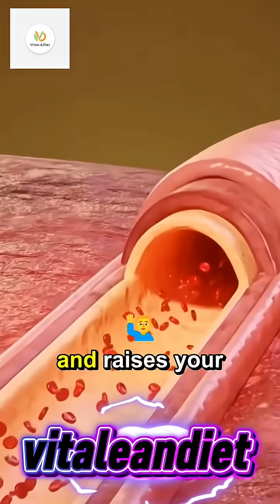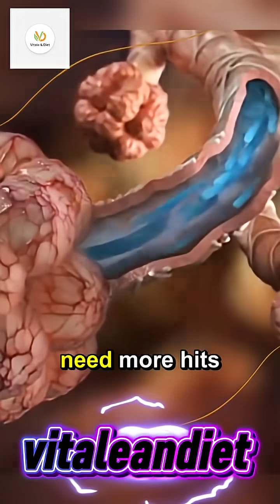What Vaping Actually Does To Your Body (Lungs, Heart, Brain & Skin!)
The description should include the main keywords, a summary of the video's content, and a clear call to action.
​(Copy Option 1 Title here): What Vaping Actually Does To Your Body (Lungs, Heart, Brain & Skin!)
​Video Summary:
Think vaping is harmless water vapor? Think again. This video breaks down the real, shocking effects of e-cigarettes and vapes on the human body—from the first puff to long-term damage.
​We look at the specific chemicals inhaled (nicotine, formaldehyde, metals) and how they target vital organs.
​Key Topics Covered:
​Lungs: Why it's not water vapor, irritation, coughing, shortness of breath, and the truth about "popcorn lung."
​Heart: How nicotine accelerates your heartbeat and raises blood pressure, increasing the risk of a heart attack.
​Brain: The danger to developing brains (under 25) and how nicotine affects memory, focus, and mood.
​Whole Body: Effects on sleep, hormones, gut health, and skin (dry lips, acne).
​Addiction: How your body builds tolerance, leading to increased usage and addiction.
​Call to Action:
Share this with someone who needs to see this!

​VapingDangers Vaping E Cigarettes
​Specific/Detail
​YouTube Specific: (if uploading as a YouTube Short)